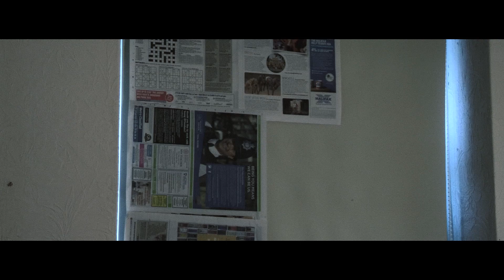TREVOR Short Drama (2016)